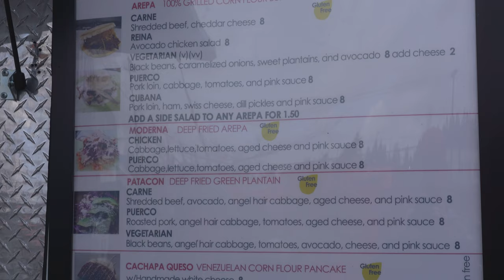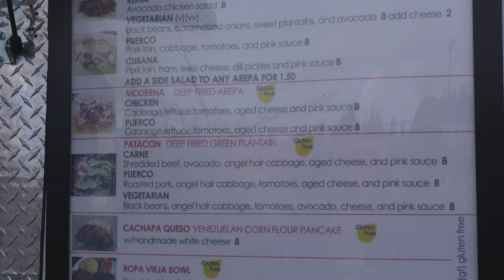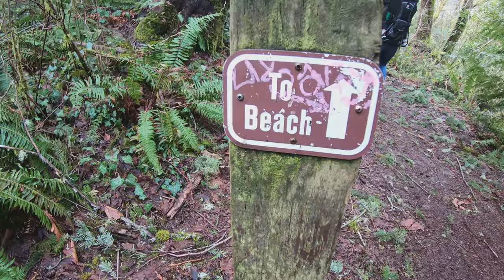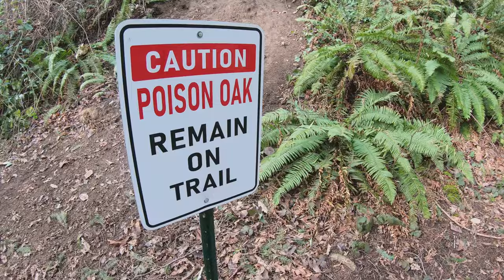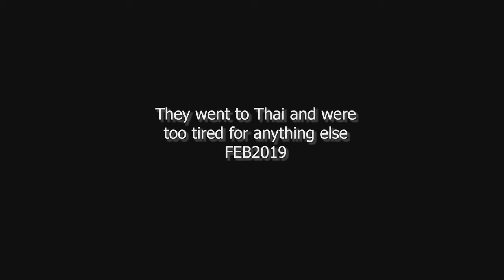Olympia Adventures at Burfoot Beach Park